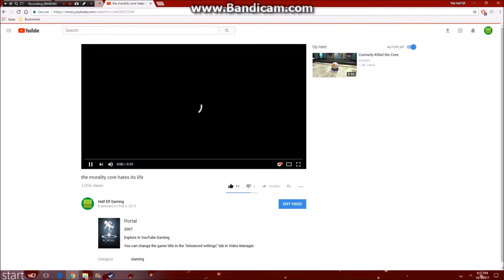1,000 VIEWS!!!!!!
Nintendo Network ID: juderiggs
PlayStation Network: judethekid
Xbox Live: catastrophe300